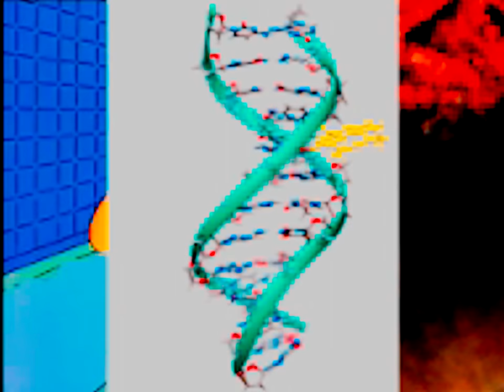Funny Simpsons C̷̢̢̨̖̜̘̦̩̤͉̗͖̺̠̹̱̣̹͉͙̫̟̖̰̫͎̫̫̪͌̊̈̍̌̓̐͊̀̈͑̐̈́̽̍̒͒͗͛͆̀̐̽̿̈́͘̚͝ͅͅlip